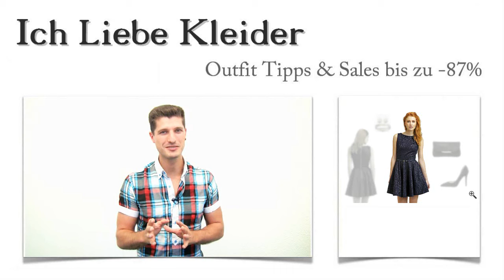Schöne Kleider zum Ausgehen + 3 schöne Outfits für Lusi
Lusi liebt schöne Kleider zum Ausgehen. Deshalb bat sie mich, schöne Outfits für sie zu suchen, die wirklich zu ihr passen. Ich habe schöne Kleider zum Ausgehen gefunden, die Lusi sofort gefallen haben. Beim Kauf konnte sie sogar bis zu 87 Prozent sparen. Wollt ihr wissen, wie das möglich war? Dann lest einfach weiter und freut euch außerdem auf eine absolut ungewöhnliche Überraschung!

Schöne Kleider zum Ausgehen: Lusi hat diese 3 Outfit Tipps für ihr Kleid gewählt
Nachdem Lusi ihr Kleid gefunden hatte, mussten tolle Accessoires her, um ihr Outfit perfekt zu machen. Schöne Kleider trägt sie am liebsten mit klassischen Pumps in Schwarz. Dazu hat sie diese elegante Clutch gewählt, die schönen Kleider zum Ausgehen erst wirklich perfekt macht. Mit dem wunderschönen Schmuckset setzt Lusi noch einen extra Akzent, der schöne Outfits wie dieses wunderbar abrundet. Klickt auf die Bilder und schaut euch die Details aus der Nähe an!

Kleider zum Ausgehen: Lusi ist sich sicher, dass schöne Outfits genau so wie dieses aussehen müssen
Kleider zum ausgehen gibt es viele. Aber nur dieses eine Kleid hat Lusi sofort gefallen. Das edle Dunkelblau mit dem dezenten floralen Druck demonstriert eine stilvolle Eleganz, wie sie sich Lusi immer vorgestellt hat. Das Kleid ist tailliert geschnitten. Der Rock ist ausgestellt und fällt wunderschön. Durch den Gürtel wird die schlanke Taille hervorgehoben. Am besten, ihr seht selbst die schönen Outfits Details des Kleides und klickt auf die Bilder!

Bis zu 87 Prozent günstiger: Schöne Kleider zum ausgehen hier im Shop günstig kaufen
Habt ihr euch gefragt, wie es möglich war, dass Lusi schöne Kleider hier im Shop so günstig kaufen konnte? Die Erklärung ist einfach: Sie hat hier im Shop limitierte Kleider entdeckt, die alle zu Spitzenpreisen im Angebot sind. Schöne Kleider zum Ausgehen müssen kein Vermögen verschlingen! Schaut euch um und entdeckt schöne Outfits zu absoluten Sonderkonditionen!

Überraschung: Heute stelle ich ein ganz individuelles schönes Outfit für euch zusammen
Schöne Outfits zu kreieren, ist manchmal gar nicht so leicht. Deshalb möchte ich euch heute meine Unterstützung anbieten. Schreibt mir, wie ihr euch schöne Outfits vorstellt! Welche Accessoires liebt ihr besonders? Dann kann ich für euch schöne Kleider finden, die wirklich eurem Geschmack entsprechen. Am besten, ihr schreibt mir sofort! Freut euch auf schöne Kleider zum Ausgehen und tolle Outfit Tipps!